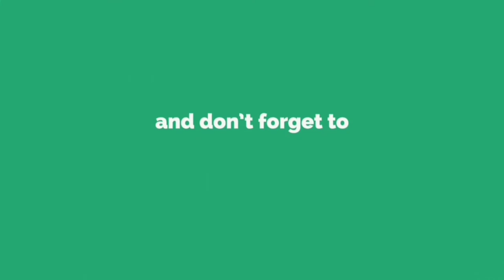Las Vegas moded game play with Flying Broom